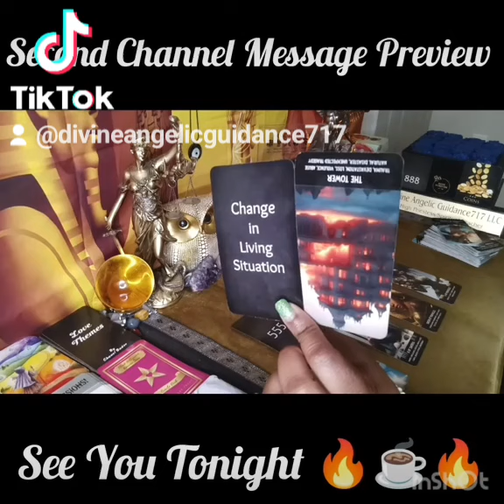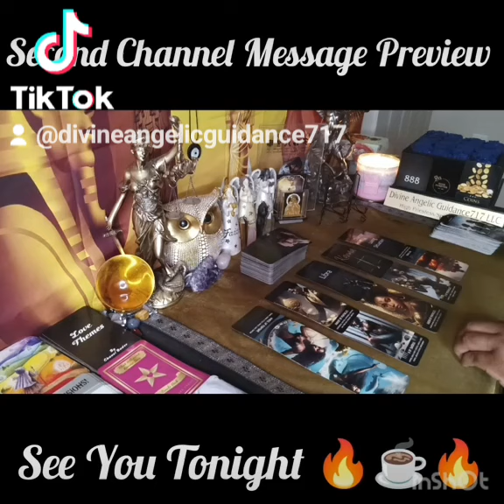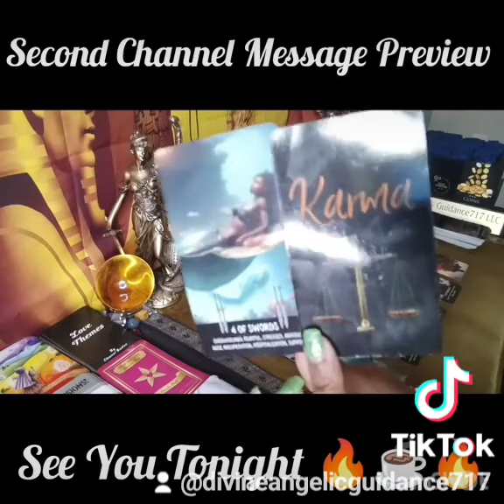WERE POSITIVE THEY CHOSE THE RIGHT ONE❌NOT❌THIS TOWER OF TRUTH EXPOSES JUST HOW MUCH THEY F'D UP💥😳💥